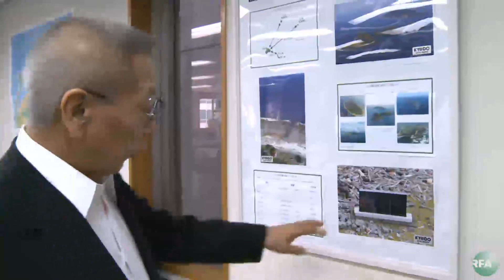亚太联播（2012-09-27）